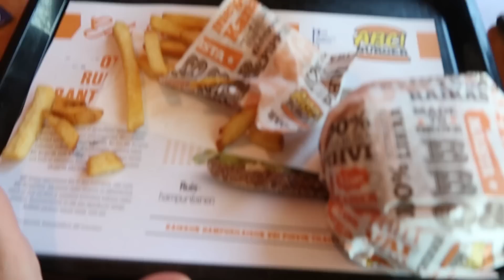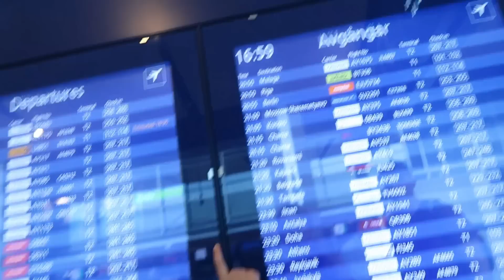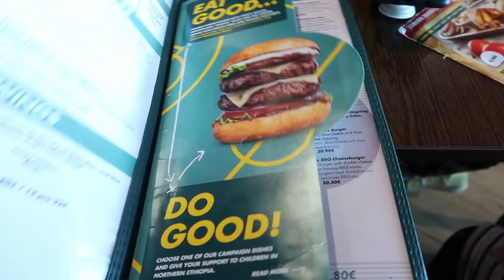Jännittää!! | MATKAVLOGI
Tällä videolla pääset meidän mukaan, kun lähdetään kotoa ensin Helsinkiin ja siitä sitten seuraavaan kohteeseen :)

Starship - Raccy
On My Way to Find You - Raccy